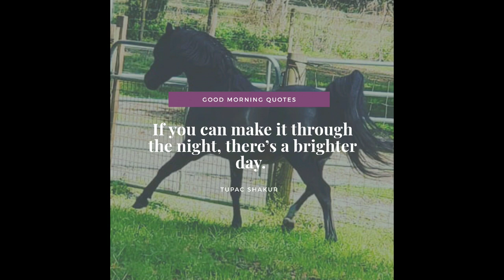Reg Welsh Sec B • Imported • 12.3h Black Pony Stallion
*CadlanValley Manhatten • Reg Sec B Welsh 12.3h Black Stallion/Approved ISR Oldenburg, NA Sport Pony